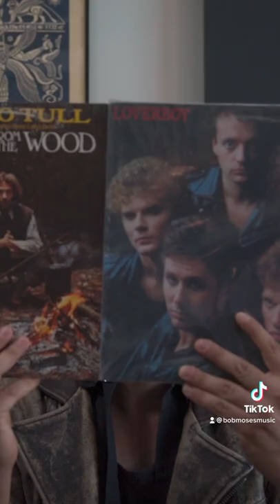Bob Moses - Meet the Band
Hey there, neighbor! We're geared up and ready to kick off the tour this weekend, so we thought we'd take a sec to introduce you to the band. See ya on the road ✈️